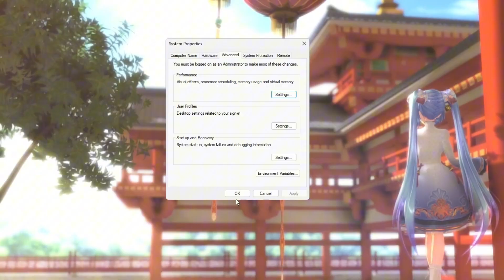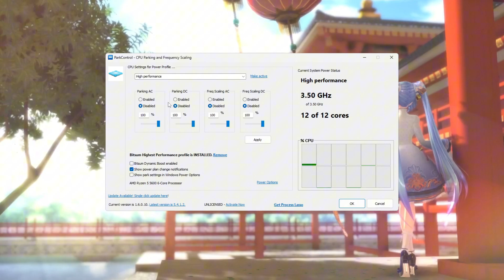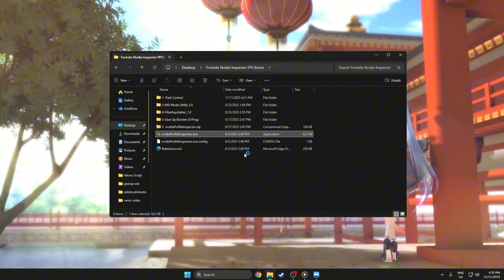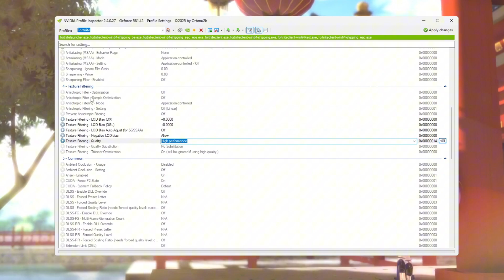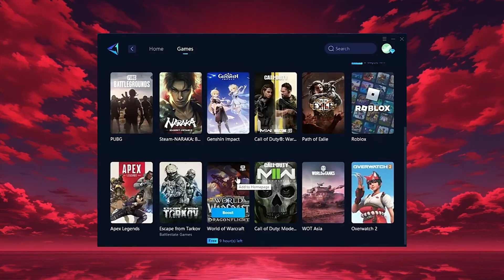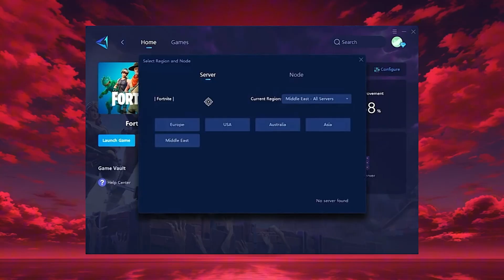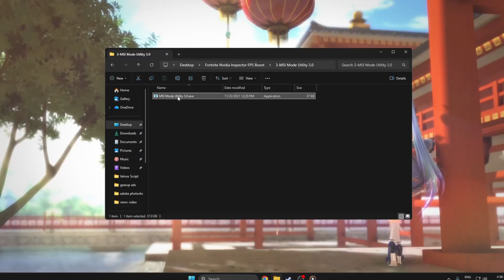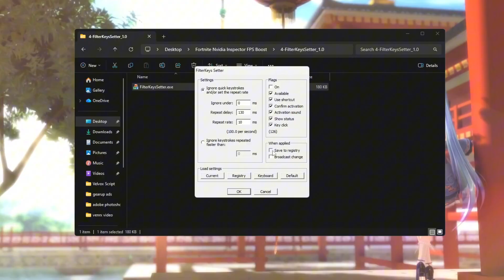The *NEW* BEST Nvidia Profile Inspector Settings for Fortnite in 2025! ✅ - Max FPS & 0 Delay!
nvidia profile inspector settings // nvidia profile inspector fortnite // nvidia profile inspector fps boost

In this video, I’ll show you the NEW BEST Nvidia Profile Inspector Settings for Fortnite in 2025! ✅ These updated settings will give you maximum FPS, zero input delay, and buttery-smooth gameplay. 🚀 If you’ve been dealing with FPS drops, stutters, or input lag, this guide will walk you step-by-step through the exact changes you need to make in Nvidia Profile Inspector to fix performance issues and boost FPS instantly. We’ll cover how to tweak every setting for Fortnite, optimize your graphics for competitive play, and completely eliminate stutter so you can enjoy smoother builds, faster edits, and perfect 0 delay response. Whether you’re a casual player looking for more consistent frames or a competitive Fortnite grinder trying to get every possible edge, these settings are a must-try in 2025. Watch until the end to get the full configuration and apply it correctly, say goodbye to lag and hello to a high-FPS, low-latency Fortnite experience.

0 Ping Guide : how to get 0 ping in fortnite Chapter 4 Season 4 ( Easy Method )

Video Title: The *NEW* BEST Nvidia Profile Inspector Settings for Fortnite in 2025! ✅ - Max FPS & 0 Delay!

Velvox

Related Tags-
nvidia profile inspector fortnite fps boost
how to fix fps drops in fortnite
how to get potato graphics
best nvidia profile inspector settings
fortnite fps boost
boost fps
fortnite more fps